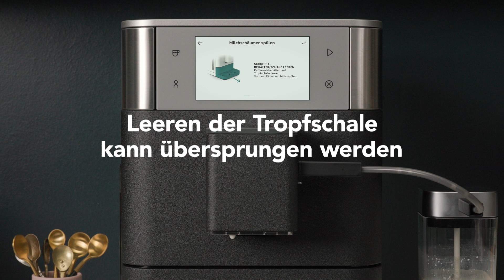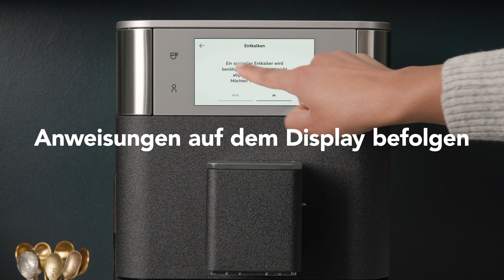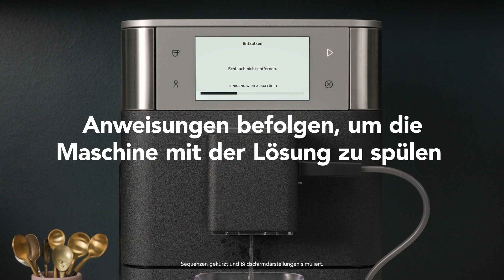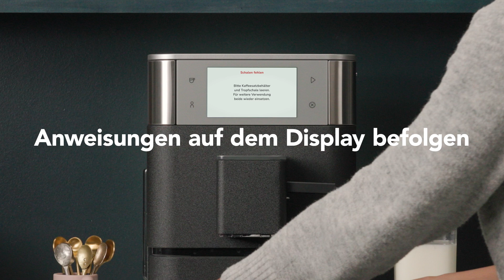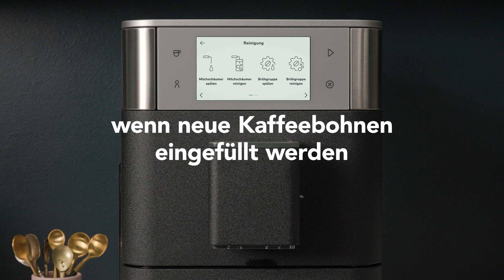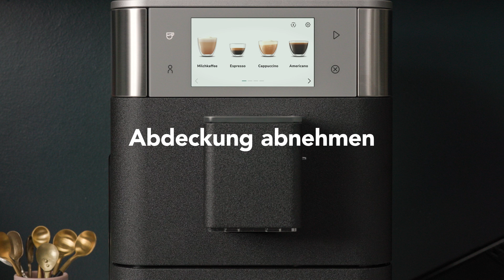KitchenAid Kaffeevollautomat KF6, KF7 und KF8: Reinigung und Entkalkung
Erfahren Sie, wie Sie Ihre Espressomaschine KF6, KF7 und KF8 sauber und leistungsfähig halten. Mit ein wenig Pflege und Aufmerksamkeit können Sie dafür sorgen, dass jeder Kaffee optimal schmeckt. Sie brauchen nicht einmal aktiv daran zu denken, denn unsere Maschinen sagen Ihnen, wann es wieder an der Zeit ist.

Hier finden Sie alle Informationen zur Verwendung des Produkts, Ideen zur Inspiration und Espresso-Tipps

Reinigung und Wartung
0:00 – Tägliche Pflege: Milch abspülen
0:31 – Brüheinheit automatisch spülen
0:43 – Wöchentliche Pflege: Tropfschale und Kaffeesatzbehälter
1:12 – Maschine von außen reinigen
1:24 – Milchbehälter und Milchaufschäumer reinigen
1:59 – Langfristige Pflege: Brüheinheit reinigen
2:40 – Entkalken
4:05 – System entdampfen
4:31 – Milchsystem reinigen
5:09 – Wasserfilter auswechseln
5:44 – Zusätzliche Pflege (Kaffeebohnen entfernen, Mahlgrad)

Werden Sie Mitglied der KitchenAid Community und entdecken Sie eine ganz neue Welt des Espressos und noch viel mehr.

Melden Sie sich an, um mehr über all unsere Produkte zu erfahren, neue Rezepte zu entdecken und VIP-Zugang zu Aktionsangeboten und anderen Überraschungen zu erhalten. Worauf warten Sie noch?